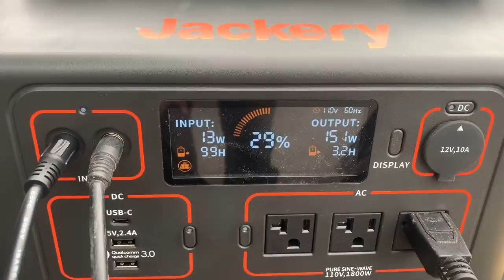AN EPIC REUNION | TOGETHER AGAIN // EFRT S6 EP26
The EPIC Family Road Trip - SEASON 6•EPISODE 26 ///

GEAR LINKS

Camp life

Workout Gear

Long Range America (Auxiliary Fuel tanks)